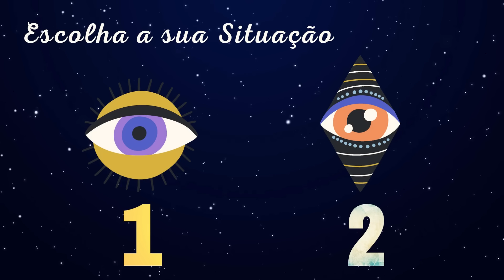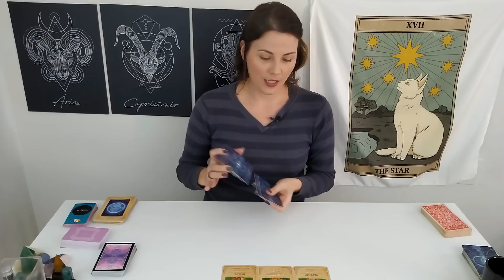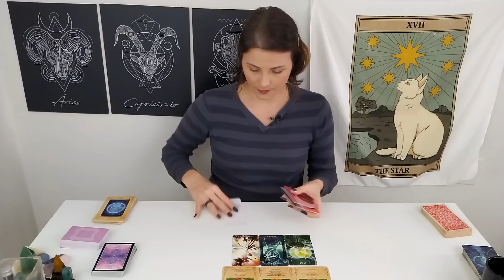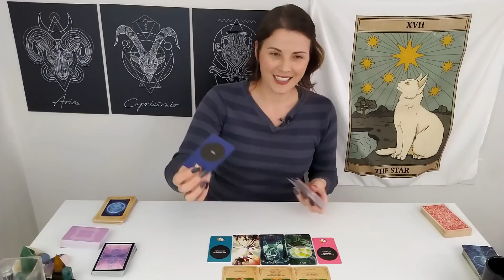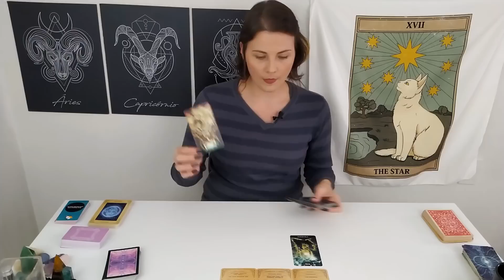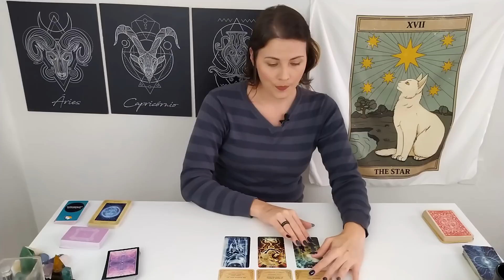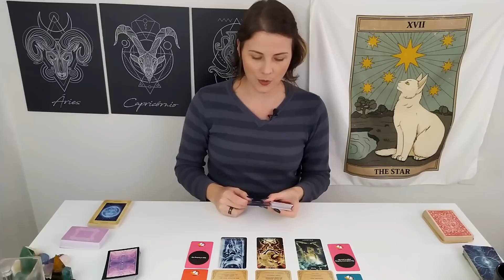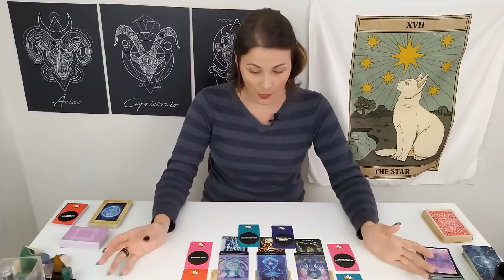O seu Mentor Espiritual quer que você Saiba 🃏 Leitura com Tarot - Escolha a sua Situação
Nessa leitura é canalizado um recado do seu guia e mentor espiritual para o seu momento. É uma mensagem livre, sem tema específico na forma de um aconselhamento. Na Leitura Mancia os arcanos expõem uma situação à mão livre. É uma mensagem para expansão de consciência e orientação através dessas ferramentas.

- Situação 1 -  01:00 minutos
- Situação 2 -  13:17 minutos

🎵🎧 PACOTES DE MEDITAÇÃO QUE TRABALHAM A CASA AMOR 🤍💜

 🎶 🎵 JORNADA DETOX ANSCESTRAL  🎵🎧________________________________________________________________________________________________

💌💌 TEM DÚVIDAS? QUER COMPARTILHAR ALGO?

Abraços 🖐💜
Eliane, Chitta Terapias